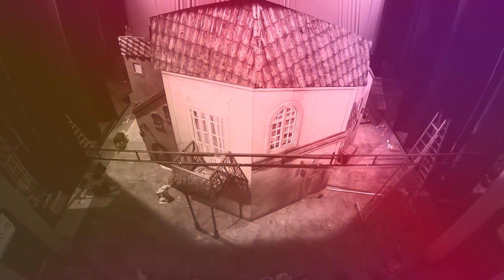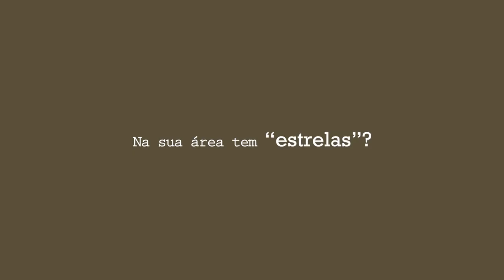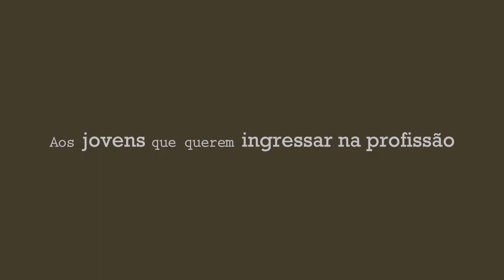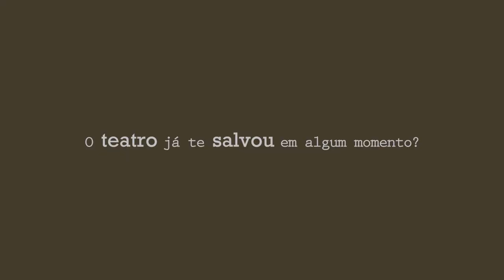E07 Reynaldo Thomaz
Quando era coordenador técnico do Espaço Parlapatões, Reynaldo Thomaz mostrou o cotidiano em um dos mais importantes teatros da cena independente de São Paulo.

FICHA TÉCNICA
Idealização e apresentação: André Grecco
Direção geral e direção de fotografia: Adriana S. Lopes
Assistência de direção e pesquisa: Denise O Freire
Captação de áudio: Mateus Espadoto
Fotos e making of: Rafael Gratieri
Edição e finalização: Adriana Siqueira Lopes
Arte visual: Dimitri Dias
Produção executiva: André Grecco
Assistência de produção: Bárbara Craveiro
Assessoria de imprensa: Fabio Camara
Assessoria contábil: Dyc Contabilidade
Assessoria jurídica: Francisco Hilário Rodrigues
Vinheta: Vídeo de Fabiana Stig da montagem do cenário de José de Anchieta para "O Barbeiro de Sevilha" no Theatro Municipal de São Paulo (02/2019)
Trilha sonora original: Ronaldo Mariani Junior
Realização: Cão Bravo Produções LTDA
Classificação Livre